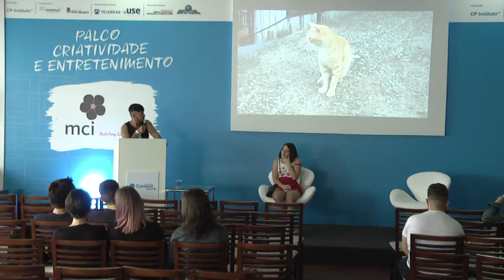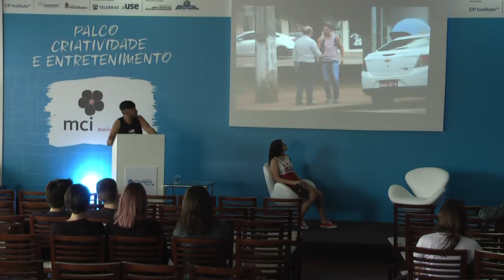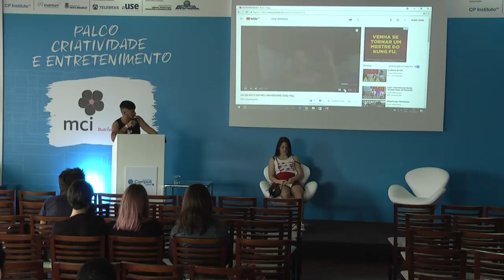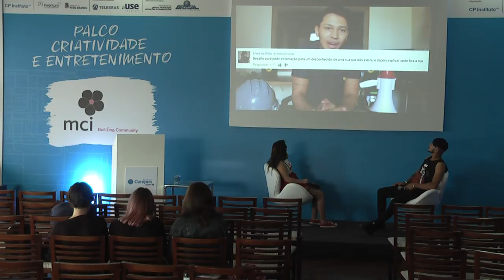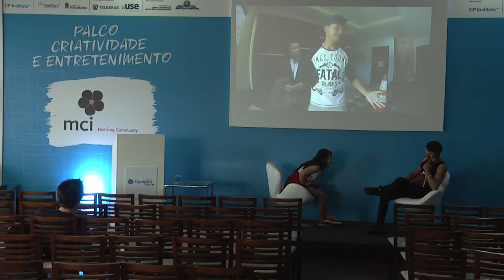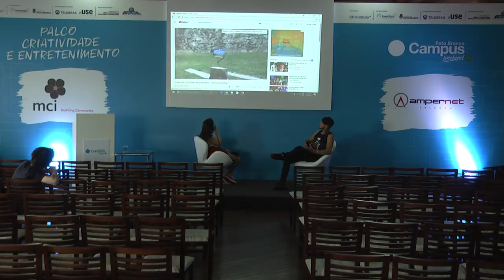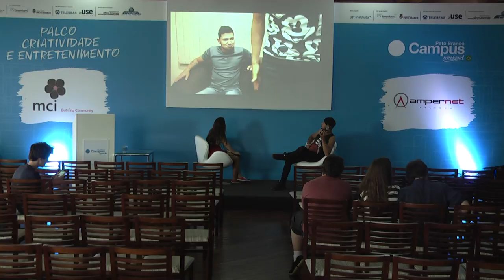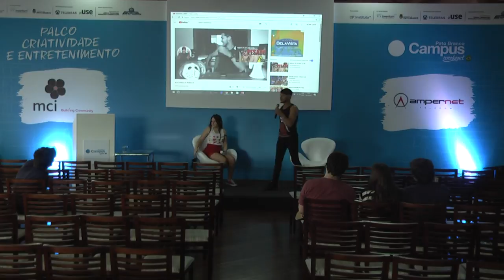Canal Rebimboka convida: viva a vida!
Jaisson Guedes
Criador do canal Rebimboka, estuda teatro há 3 anos e pretende seguir carreira na área. Bem humorado e divertido, usa seus talentos artísticos para produzir vídeos no YouTube.